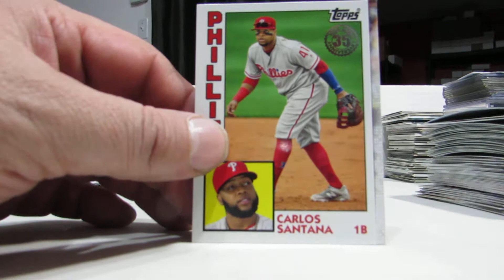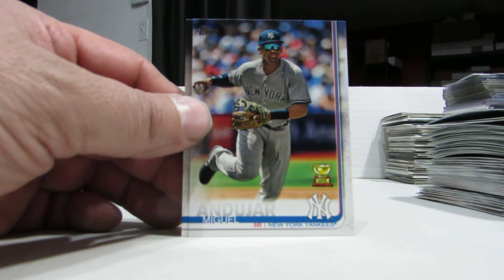2019 TOPPS BASEBALL HOBBY PACK BREAK OPENING #2 84 CARLOS SANTANA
(over 115K now)
EVERYTHING IS AVAILABLE FOR JUST 50 CENTS EACH !!
REGARDLESS OF BOOK VALUE.
BE QUICK TO GRAB THE DEALS !!